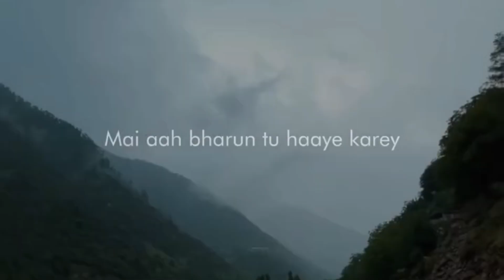Ishq Lyrical Video | Without Music | Amair Ameer | Faheem Abdullah | Rauhan Malik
Ishq is the absolute form of love. The kind of love where you don’t need the presence of the beloved. Love becomes enough in itself.
Ishq is the superlative form of love. An ideal form where you think of something and it happens. Ishq is love and longing romanticised by the poet.

On one hand Ishq is agony, passion and intensity. On the other hand it is peace, contentment and composure.

Lyrics -
Verse 1 :
Mai aa likhun, tu aa jaaye
Mai baith likhun, tu aa baithey
Mere shaaney par sir rakhey tu
Mai neend kahun tu so jaaye

Chorus 1 :
Chal aa ek aisi nazm kahun
Jo lafz kahun woh ho jaaye
Mai dil likhun tu dil thaamey
Mai ghum likhun woh kho jaaye

Verse 2 :
Mai aah bharun tu haaye karey
Beychain likhun beychain ho tu
Phir beychaini ka bey kaatu
Tujhe chain zara sa ho jaaye

Chorus 2 :
Abhi ain likhun tu sochey mujhe
Phir sheen likhun teri neend udey
Jab qaaf likhun tujhe kuch kuch ho
Mai ishq likhun tujhe ho jaaye
Kashmiri Outrow :
Azz roazu saaney dilbar myaaney
(dilbar myaaney)
Boazu nundebaaney dilbar myaaney
(dilbar myaaney)